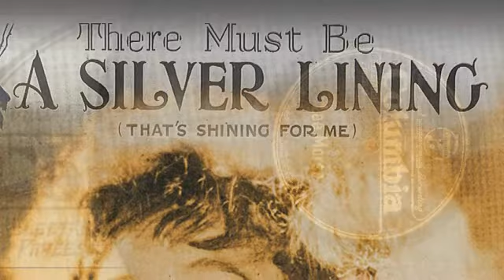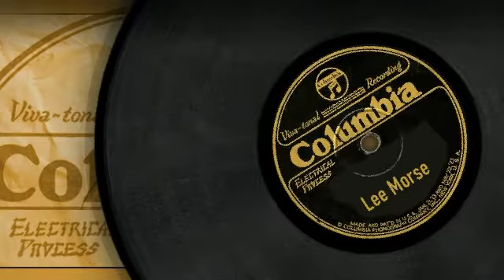:: 106 :: The Lee Morse Discography :: There Must Be A Silver Lining : Columbia 1928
Full Title:
There Must Be A Silver Lining (That's Shining For Me)

Label:
Columbia 1303-D Side B